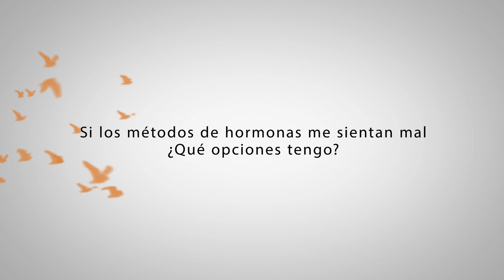Alternativas a anticonceptivos hormonales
Aprovechamos la pregunta de Jimena desde Tunja – Boyacá: “Si los métodos de hormonas me sientan mal, ¿qué opciones tengo?” para aclarar varios temores, sobre los efectos secundarios en anticoncepción hormonal. ¿Y tú, también has tenido inconvenientes con tus anticonceptivos hormonales?

Categoría
Ciencia y tecnología
Licencia